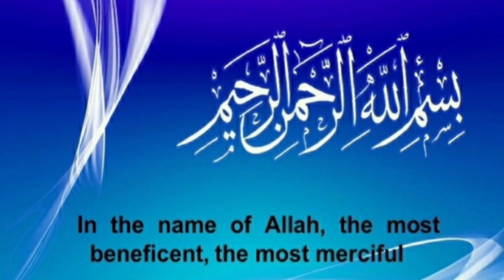Quick and easy shami kabab recipe (khana hi khana)کم وقت میں شامی کباب بنائیں اور سب کا دل جیتے